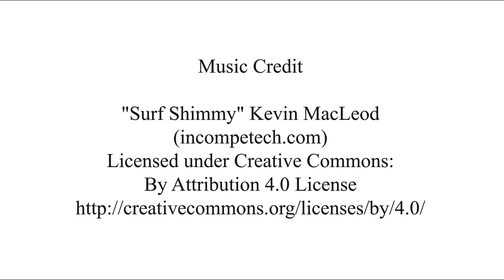Artist Rebecca Gouverneur - Kingfisher Speed Painting in Charcoal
Watch SAA member Rebecca Gouverneur create this fantastic kingfisher painting using a combination of charcoal and pastel. SAA have a wide range of pastel and charcoal products for you to recreate this stunning image yourself.